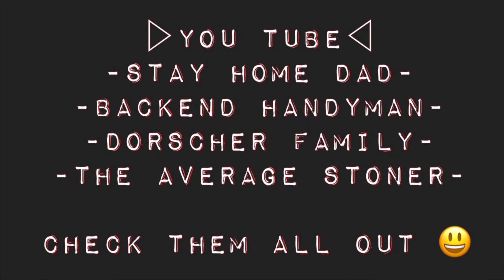Cats in heat again 🙄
So our cat keeps going in heat, and ANDI likes to play, cat don’t know what to think, but likes the attention anyways…

Here are some random, totally related items on Amazon😂🤣😂🤣

LMAO check this shit out!!!

And last but not least, a mating animal day keeper .